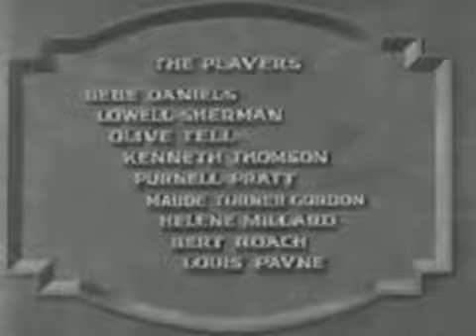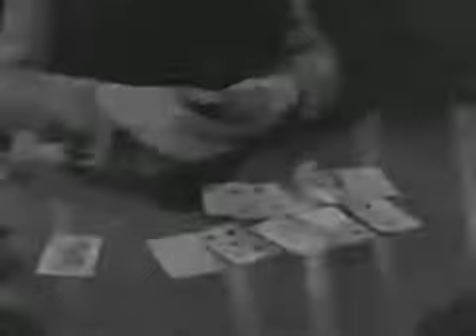Lawful Larceny (1930)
Lawful Larceny is a 1930 American pre-Code melodramatic film, directed by Lowell Sherman from Jane Murfin's screenplay. The screenplay, a melodrama, was based on the play of the same name by Samuel Shipman, which originally was a comedy. It starred a staple of the early RKO stable, Bebe Daniels, along with Kenneth Thomson, Olive Tell and Lowell Sherman, who reprised the role he had created in the original Broadway play. This film was a remake of the 1923 silent film version of the same name, produced by Famous Players-Lasky Corporation